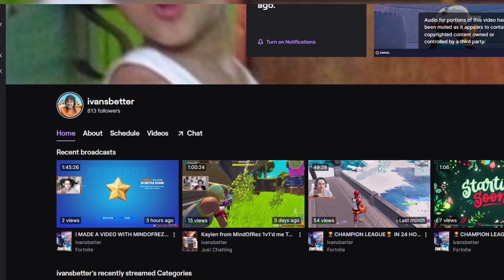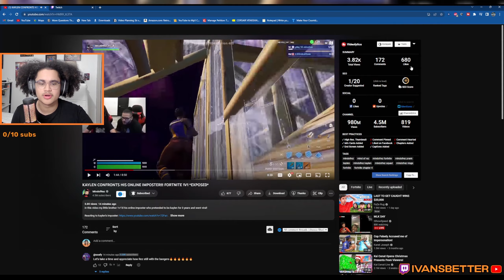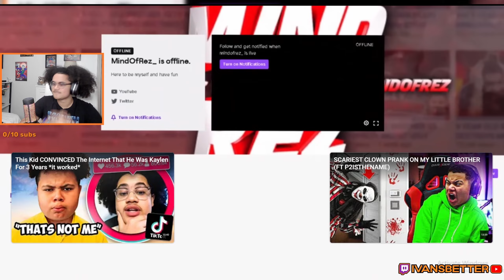Reacting to My 1v1 Against Kaylen *INTENSE*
This is my reaction the 1v1 I had with "Kaylen" to see who is the REAL Kaylen is!! MINDOREZ WHAT HAPPENED, you said KAYLEN CONFRONTS HIS ONLINE IMPOSTER!!! FORTNITE 1V1 *EXPOSED*